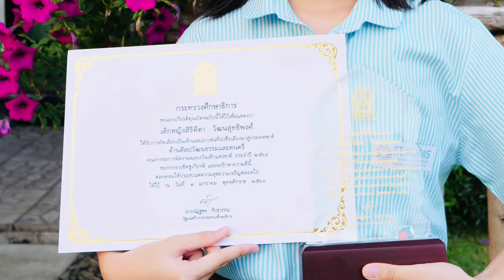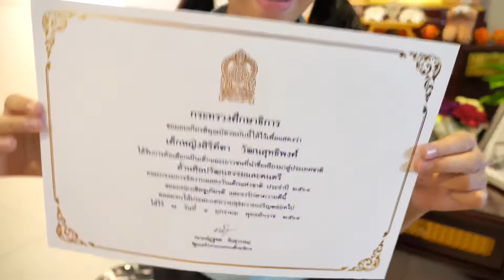รางวัลเด็กและเยาวชนดีเด่นแห่งชาติประจำปี 2564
น้องมินออนได้รับรางวัลเด็กและเยาวชนที่นำชื่อเสียงมาสู่ประเทศชาติ ด้านศิลปะวัฒนธรรมและดนตรีประจำปี 2564 ❤️❤️❤️